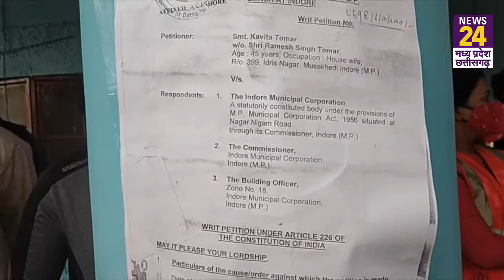Indore: कंप्यूटर बाबा के करीबियों पर सरकार ने कसी नकेल, ताबड़तोड़ कार्रवाई